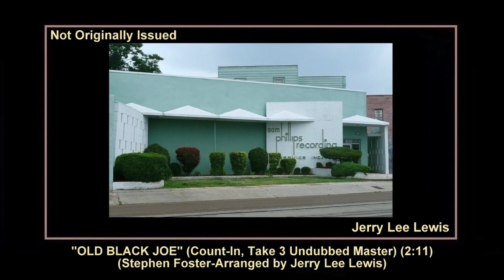(1960) Sun ''Old Black Joe'' (Count-In, Take 3 Undubbed Master) Jerry Lee Lewis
639 MADISON AVENUE, MEMPHIS, TENNESSEE
SUN SESSION: THURSDAY TO MONDAY JANUARY 21-25, 1960
AND/OR CHARLES UNDERWOOD

''OLD BLACK JOE''
Composer: - Jerry Lee Lewis-Stephen Foster
Matrix number: - None - Count-In - Take 3 - Undubbed Master (2:11)
Recorded: - January 21-25, 1960 - Not Originally Issued
First appearance: - Charly Records (LP) 33rpm Sunbox 109-A7 mono
SUN RECORDS INTO THE 60S - FEEL SO GOOD
Reissued: - October 2015 Bear Family Records (CD) 500/200rpm BCD 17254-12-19 mono
JERRY LEE LEWIS AT SUN RECORDS THE COLLECTED WORKS

The real highlights of these sessions involved Jerry Lee again casually dipping into the distant past, putting in the shade all the hard work in trying to make something creditable out of the two pop songs, ''Bonnie B'' and ''Baby Baby Bye Bye'' scripted for the occasion. Although ''Old Black Joe'' had no more chance of achieving a chart placing than the overtly commercial side of the 45 when paired ''Baby Baby Bye Bye'', many Lewis fans rate it as one of his finest pieces of work at Sun. It is fair to say, however, that it's not universally admired given the origins of the song and its association with the minstrel show tradition. Whatever one's perspective, the recording is a timeless demonstration both of the subtle power of Lewis's playing and his skill at reinventing material from across the musical spectrum. Irrespective of the intent of writer Stephen Foster in the 1850s, a century later Lewis surely displays a degree ob innocence in an interpretation that transcends political incorrectness; this is the rebirth of the song as an elegiac African American spiritual. Emulating the approach taken with ''Night Train To Memphis'', all Jerry Lee reproduces of Foster's ''Old Black Joe'' is a limited, in this instance inaccurate, recollection of the first verse and then the refrain, thereafter simply repeating the latter. In anyone else's hands that sort of technique, or lack of, sounds like a recipe for a potentially pointless, even calamitous, couple of minutes; in defying such logic Jerry Lee conceives a minor classic.

Old Black Joe" is a parlor song by Stephen Foster (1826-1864). It was published by Firth, Pond & Co. of New York in 1853. Ken Emerson, author of Doo-Dah!, indicates that Foster's fictional Joe was inspired by a servant in the home of his father-in-law, Dr. McDowell of Pittsburgh. The song is not written in dialect, Emerson writes, "yet the bluntness of Joe's blackness and his docility reduce Old Black Joe to the status of Old Dog Tray rather than its owner, to simply another white man's possession prized solely for its loyalty''. He believes the song "epitomizes Foster's racial condescension" but W. E. B. Dubois points to the song as a piece standing apart from the debasing minstrel and "coon" songs of the era. Emerson believes that the song's "soft melancholy" and its "elusive undertone" (rather than anything musical), brings the song closest to the traditional African American spiritual. Harold Vincent Milligan describes the song as "one of the best of the Ethiopian songs ... its mood is one of gentle melancholy, of sorrow without bitterness. There is a wistful tenderness in the music''.

Jim Kweskin covered the song on his 1971 album Jim Kweskin's America. Roy Harris made a choral adaptation of the song, Old Black Joe, A Free Paraphrase for full chorus of mixed voices a capella (1938).

The devastation to Jerry's career was far from over when he recorded this side effort in January 1960. He was reduced to playing the sort of low rent gig he would have laughed at just two years earlier. During this otherwise bleak period, he played his share of southern fraternity puke-outs and duke-outs. ''Old Black Joe'' probably went down well at those gigs. It was a Stephen Foster song, in fact Foster's only ''drakie'' song not in patois, and it was a servant in his wife-to-be's household. Jerry recorded it exactly one hundred years after Foster had written it, and it came out just as many in the South were wondering where the Old Black Joes had gone. Southern sales were probably quite respectable, but it utterly stiffed in the North. Sam Phillips' consolation lay in the fact that the song was in the public domain, allowing him to copyright Jerry Lee's arrangement.

Source: Jerry Lee Lewis at Sun Records The Collected works, 2015

Leo Ladner or J.W. Brown - Bass
Jimmy M. Van Eaton - Drums